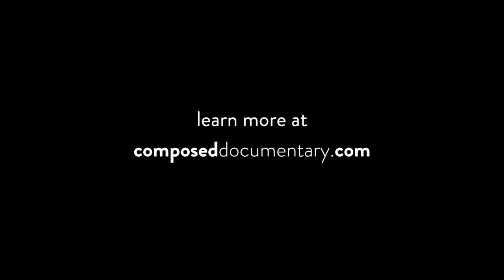Composed Extras - "Small Muscle Athletes"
Professor Benjamin Kamins of the Shepherd School of Music compares preparing his students to the preparation Olympic athletes go through.

This is a short clip from the documentary feature, Composed.